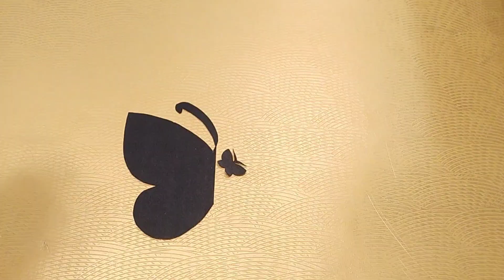Easy Paper Butterflies Wall Decoration/How to Make PaperButterfly/DIY Room Decoration/Wall Decor#diy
butterfly wall decor sticker
me with mom's vision
white paper wall decor idea
diy butterfly wall hanging
paper wall art
butterfly wall decor
birthday decoration idea
party decoration
3d butterfly wall decoration
wall decoration with paper
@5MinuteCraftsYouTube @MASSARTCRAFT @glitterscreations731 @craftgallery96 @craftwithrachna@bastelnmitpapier